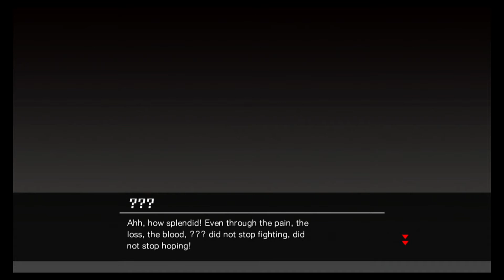Nitroplus Blasterz -Heroines Infinite Duel- 「Story」 Al Azif -Demonbane Series-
Game : Nitroplus Blasterz -Heroines Infinite Duel-
Intro : Najmi51 Media Works
Support : PS4